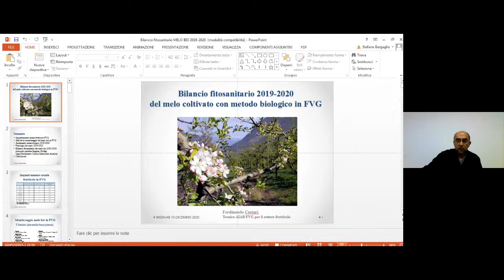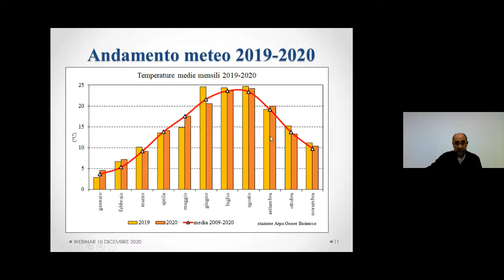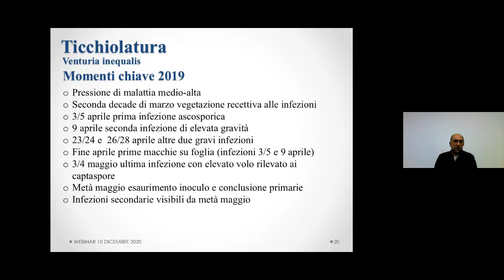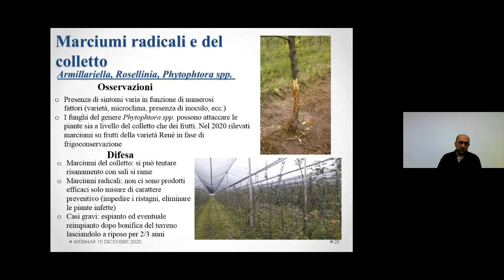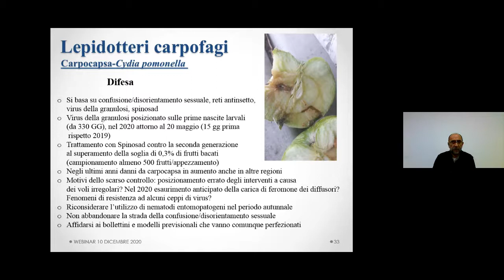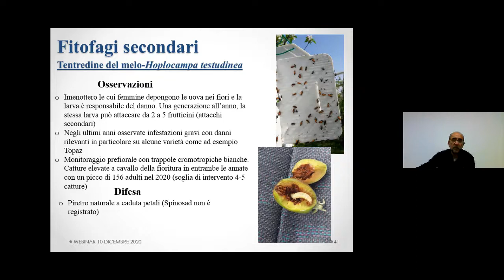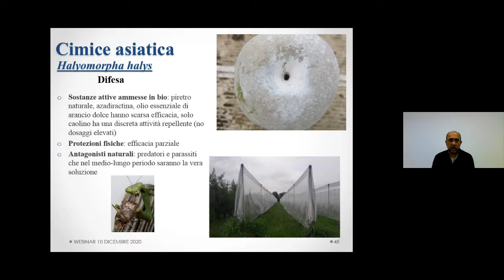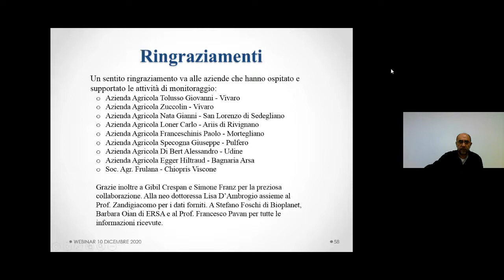Il melo in agricoltura biologica: resoconto delle problematiche fitosanitarie anni 2019 e 2020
Registrazione del seminario online del 10 dicembre 2020

Alla fine della stagione 2020, s’intende fornire ad agricoltori e tecnici un quadro della situazione fitosanitaria dell’annata appena trascorsa a confronto con la precedente, grazie all’analisi dei dati raccolti nel corso dell’attività di monitoraggio svolta presso alcune aziende biologiche della nostra regione, nell’ambito dell’attività SISSAR (Sistema Integrato dei Servizi di Sviluppo Agricolo e Rurale) affidataci da ERSA.

Si sono analizzate le problematiche riscontrate nelle stagioni 2019 e 2020, con particolare attenzione alla cimice marmorata asiatica.

Il relatore è il dott. Ferdinando Cestari.